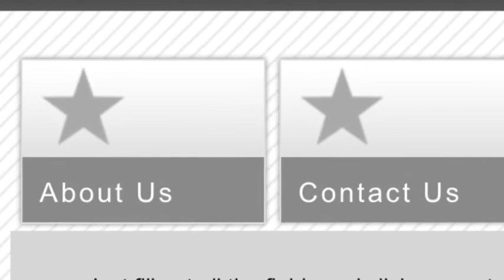Nhl13 HUT free pucks hacks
visit are website for free pucks and players